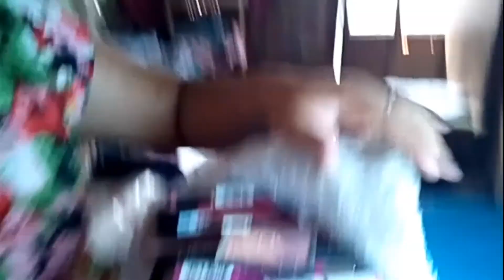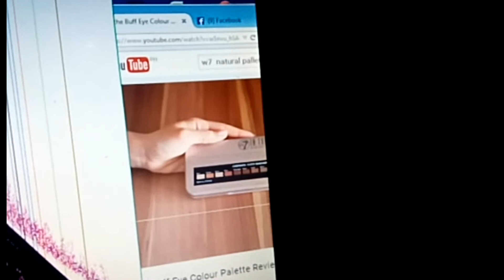#403. KINAKABAHAN AKO! + ANG SAYA-SAYA KO! | SALAMAT ATE MARGIE!💗💗💗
WELCOME TO OUR DAILY VLOGS!!!
•Love-Love-Love❤❤❤

For Bussiness Inq. Or Reviews